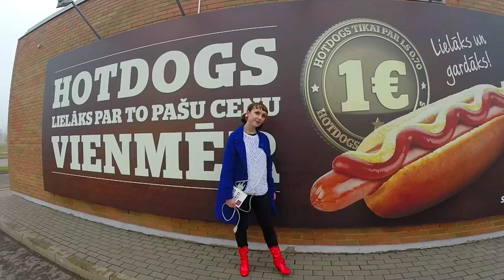TV MASKAVA ARMANI BIKINI